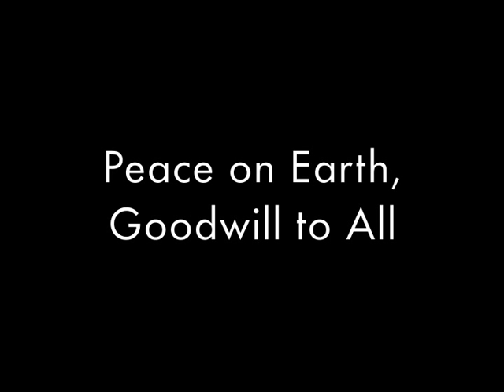CLOWNALLEY.NET VIDEO CHRISTMAS CARD 2O11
Rare home movie footage (supplied by Kenny "The Great Gumbini" Colombo himself) of the Blue Unit Clown Alley of the Ringling Bros. and Barnum & Bailey Circus set to the song "Shine On Brightly" by Procol Harum.